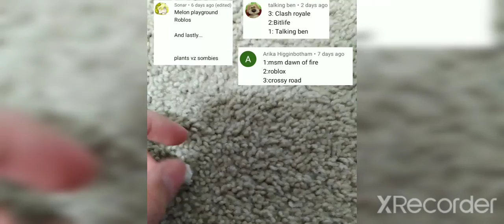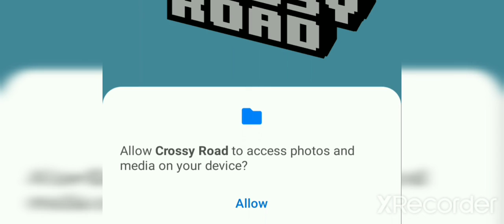The contest winner (playing 3 games they picked) (thumbnail tomorrow)